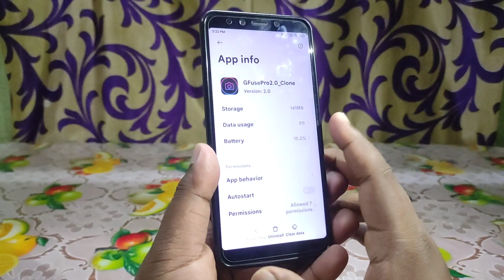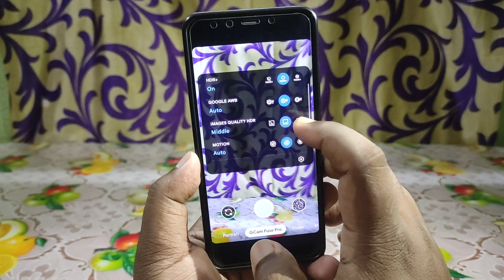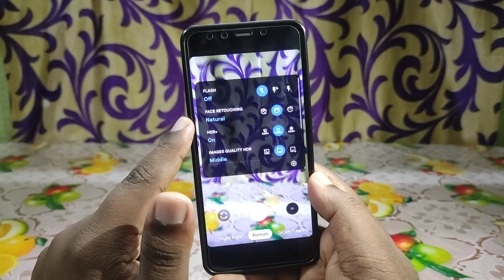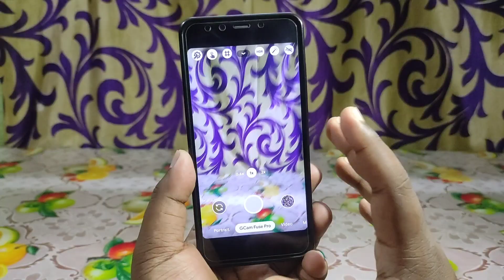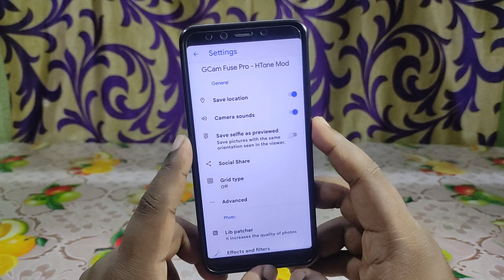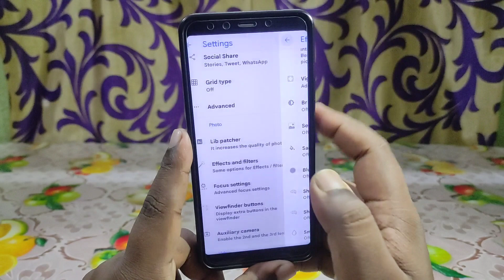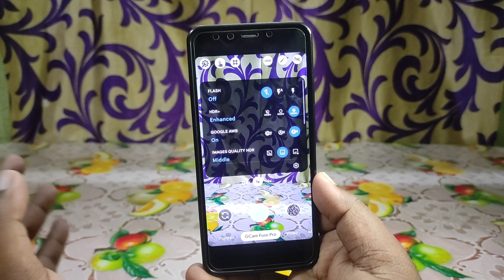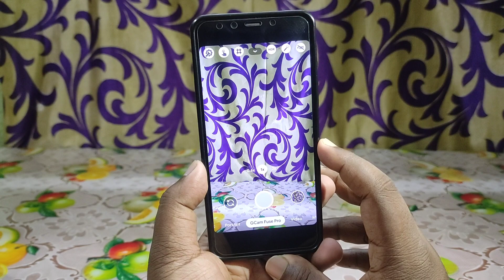⚡Install GCam Fuse for DSLR Like Portrait | All Android | DSLR like Bokeh On Google Camera